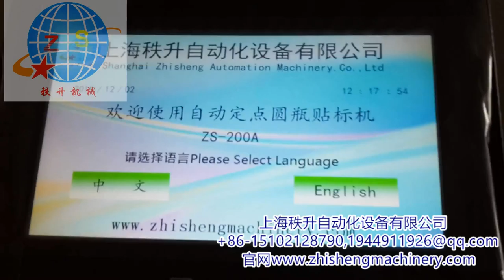stick label machine 貼標簽機器 packing machinery 包裝機械 labeling machine manufactory 貼標機制造商